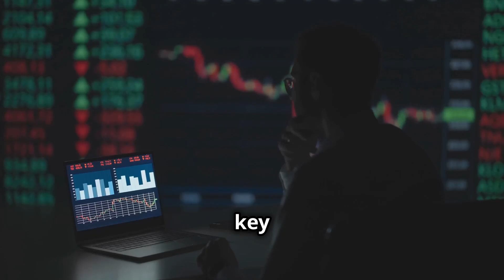Identifying and Evaluating Opportunities in Emerging Markets